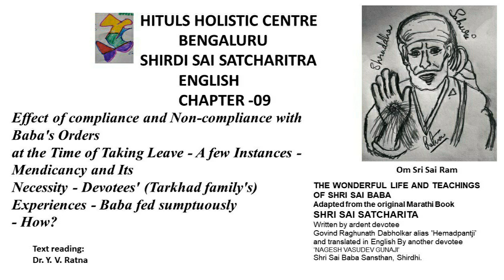Sri Sai Satcharita Chapter 09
Sri Shirdi Sai Baba Chapter 09 was written by Hemadpantji and translated by Gunaji. The audio text is done to listen in busy schedules when unable to read the text. May Baba's blessings be with us all. Om Sri Sai Ram.